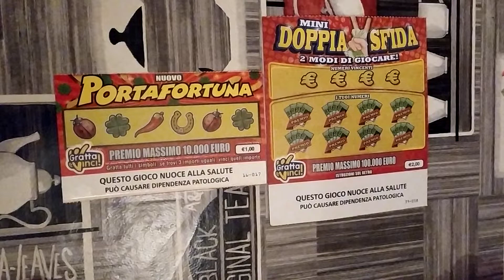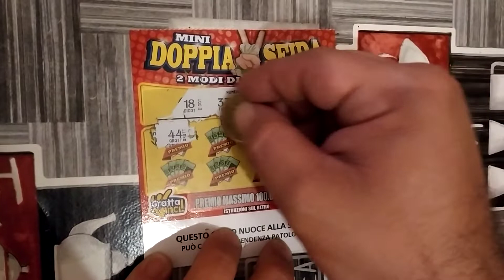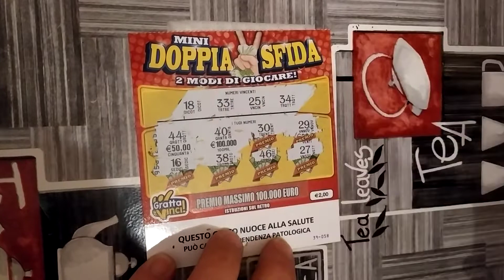Gratta&vinci IL GRATTINO DELL'ANNO!! #26 Portafortuna--Doppiasfida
La battaglia continua...